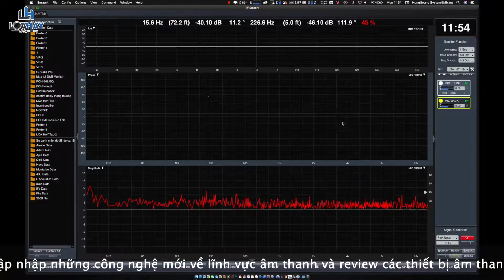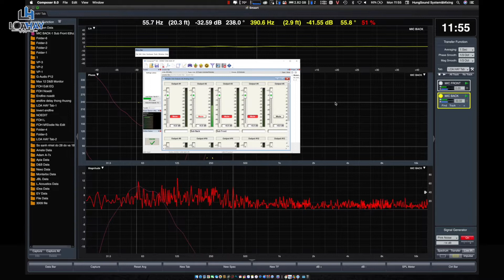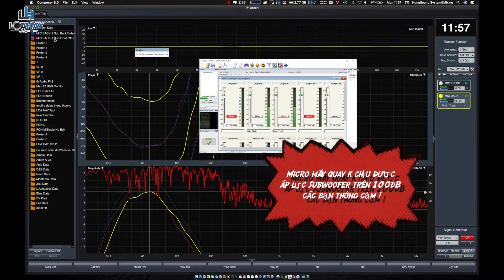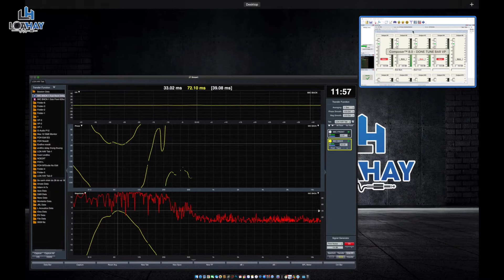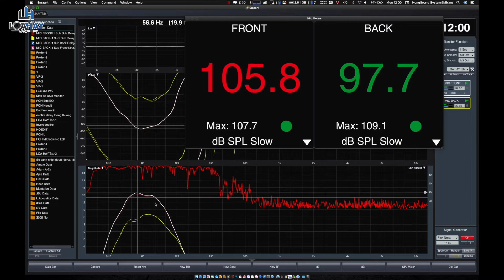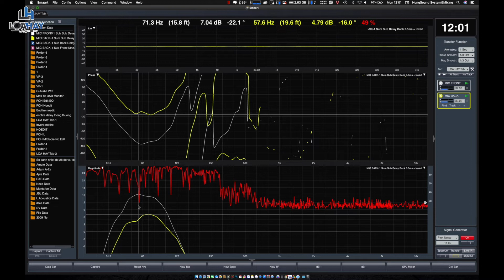LOA HAY | Hướng dẫn Tuning hệ tống Subwoofer CARDIOID đơn giản nhất!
KẾT NỐI VỚI LOA HAY
★ FB mess: m.me/LOAHAYFB.
© Bản quyền thuộc về LOA HAY team.
© Copyright by LOA HAY ☞ Do not Reup